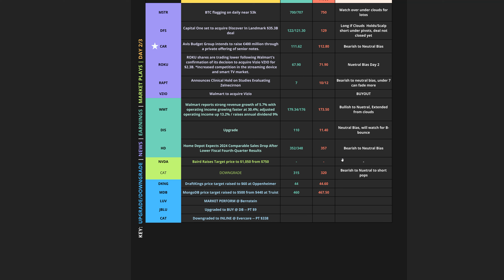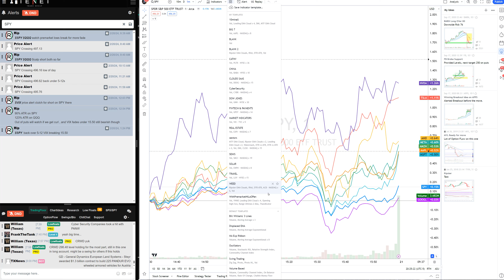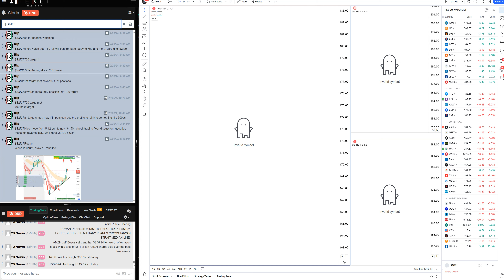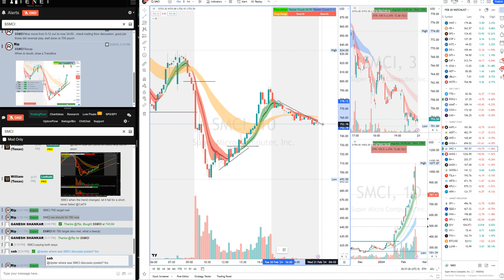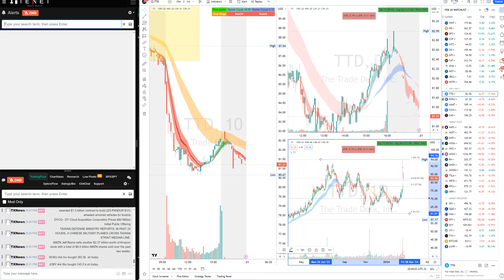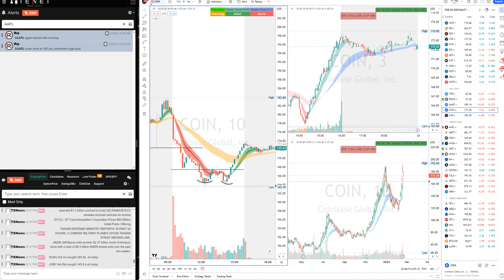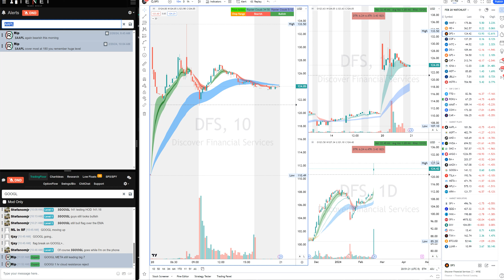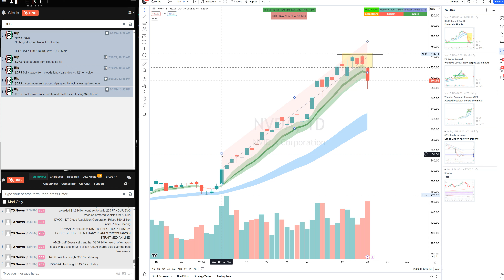Trend Trading Short at Market Open for Stock Market Gains with Puts & Options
00:00 Watchlist+ Premarket GamePlan
04:12 Introduction Ripster Trend & Chop Labels
08:38 $SPY $QQQ Short Winners/Vix Strategy
13:03 $WMT Morning Long Win & All day Guidance
18:15 $SMCI Short Winner & All Day Guidance
22:01 $AMD $NVDA Morning Short & Mid Day curl winner 100%
24:15 $TTD All Day Short Guidance
26:40 $ROKU Day 2 Short Loser
27:42 $COIN Short Winner
29:18  $AAPL $META $GOOGL Recap
31:29 $DFS Morning Cloud Idea Recap
32:41 $LYFT $AMAT Day 2 Short Recap
34:11 $NVDA Earnings Tmro - Thoughts

✅  About Ripster - Charts & Price Action:

Ripster is the Inventor of the EMA Clouds System or Ripster Cloud Trend following Indicator.

Ripster runs this Channel to share his Scanners, Watchlists, Educational Content, Trade Recaps, etc.

Ripster is usually recognised as one of the best Chartists on social media platforms and has devised his own unique EMA Cloud Trading System, which is a Probability trading system with a focus on risk management. He has spent recent years mentoring and guiding various traders to be consistent and learn his unique trading style in the Stock Market.

Ripster Specializes in Day Trading and swings Trading and teaches an approach focusing on risk management. He usually focuses on trades with the best risk-to-reward setups. He can recognise breakouts before they happen on various time frames and specialises in such trades.

© Ripster - Charts & Price Action